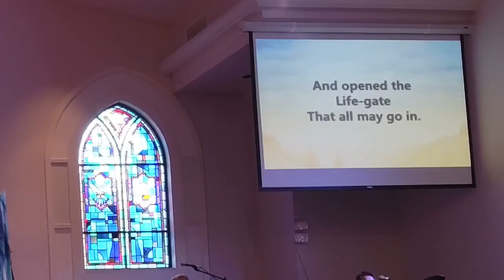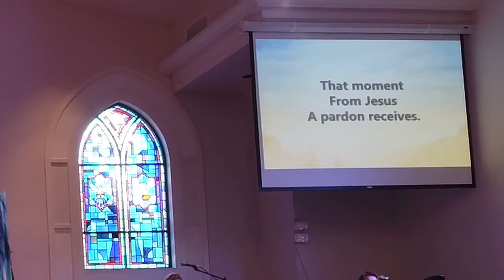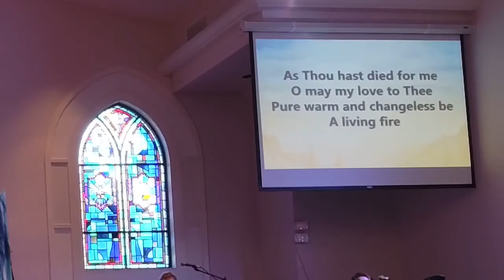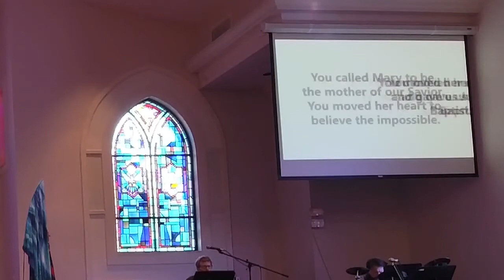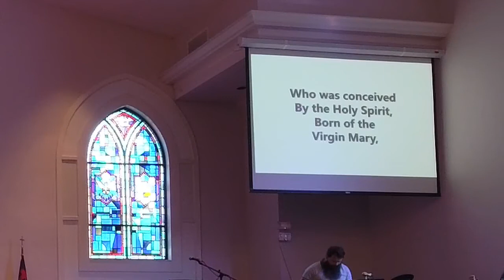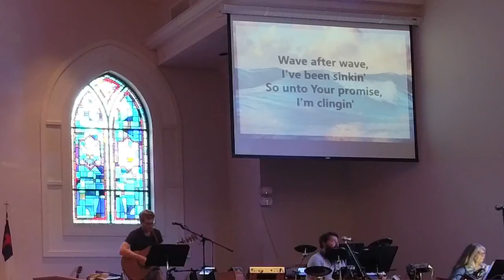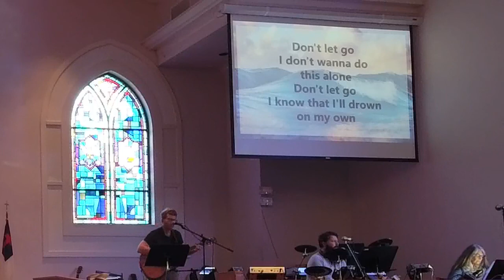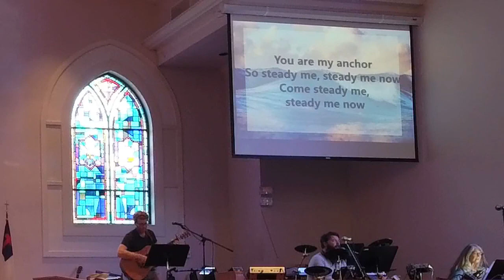11 14 2021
"Mountains Call Us to Greater Lives" Luke 1:39-45
Pastor Victoria Gunthrie 11/14/2021
Sound and video not in sync.  We apologize for inconvenience.